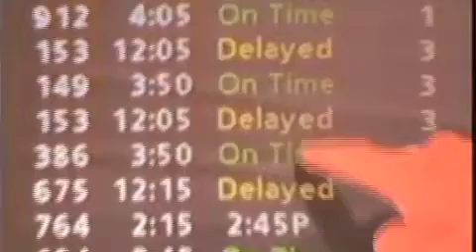Presentando Noticias Demo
Highlights: bilingual (most of the time Spanish and English), strong writing and communication skills and a hit or miss sense of humor.